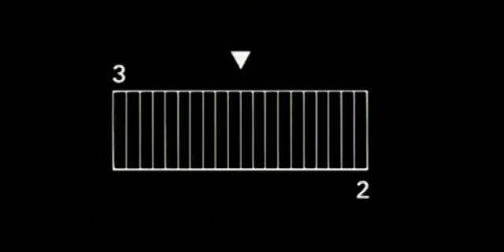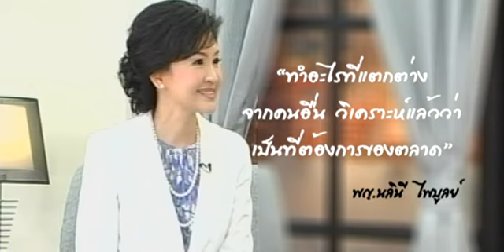รายการ Gifts for Life - Ep.01 อยากมีธุรกิจ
รายการ "Gifts for Life" ทุกวันอาทิตย์ ทางช่อง 9 อสมท. เวลา 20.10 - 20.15น. หลังข่าวภาคค่ำ